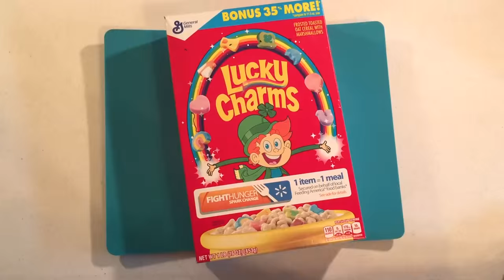Slow-Cooker Lucky Charms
It's not that hard
To tell me what you need
So tell me what you need

To tell me anything
So tell me anything

'cause I don't have the mind
To circumvent all these alarms
And I don't have the time to make

It's not that far
To swim across a stream
So swim across the stream

This is not war
There is no war
So come and dance with me
Just come and dance with me

'cause I don't have the strength
To wrestle quite so many arms
And I don't have patience for

Who's to say, perhaps someday
I could do it another way
But today I'll simply pour
My Lucky Charms

I may want to complicate
My Lucky Charms

Fruit background Designed by Freepik.com